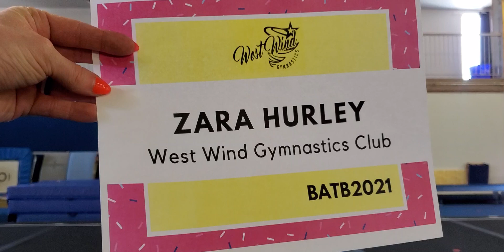Zara Hurley 2011 JO2 Vault 2